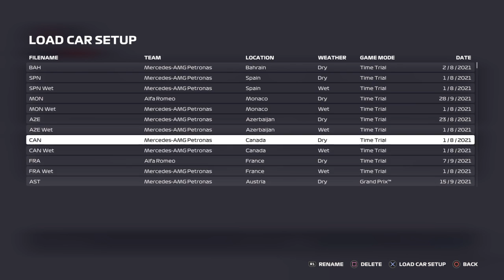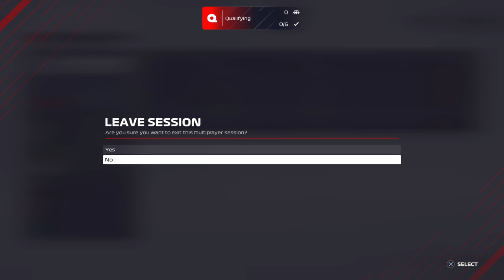Ra ra rasputin - ALR Russian GP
Everything went against me this week. And I was still fast -- Watch live